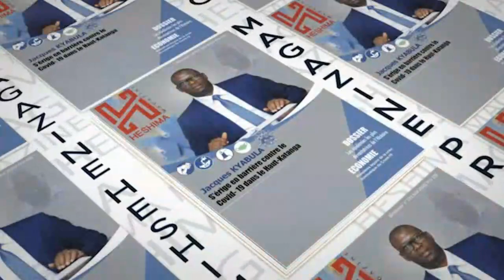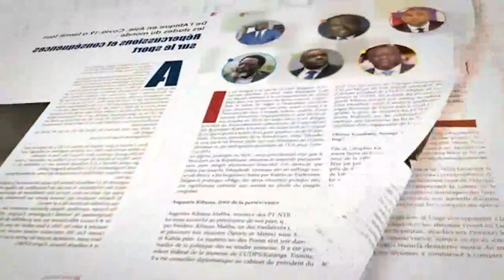GENTINY NGOBILA INSITE LES KINOIS A LA REVOLTE CONTRE FELIX TSHISEKEDI . SANS FORMOL AVEC CHINOIS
SANS FORMOL AVEC CHINOIS DE L ' UDPS DU 10/06/2020 : GENTINY NGOBILA INSITE LES KINOIS A LA REVOLTE CONTRE FELIX TSHISEKEDI